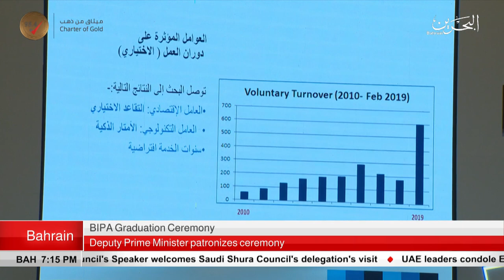BAHRAIN NEWS CENTER : ENGLISH NEWS 17-02-2019